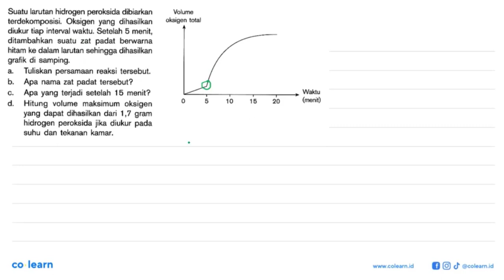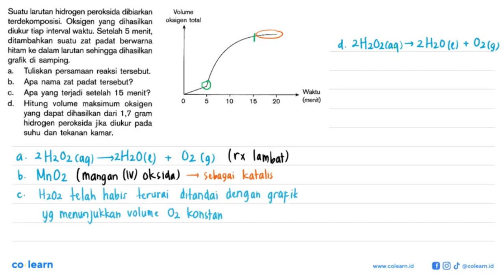Suatu larutan hidrogen peroksida dibiarkan terdekomposisi. Oksigen yang dihasilkan diukur tiap in...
Suatu larutan hidrogen peroksida dibiarkan terdekomposisi. Oksigen yang dihasilkan
diukur tiap interval waktu. Setelah 5 menit, ditambahkan suatu zat padat berwarna
hitam ke dalam larutan sehingga dihasilkan grafik di samping.
Volume oksigen total Waktu (menit) 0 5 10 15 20
a. Tuliskan persamaan reaksi tersebut.
b. Apa nama zat padat tersebut?
c. Apa yang terjadi setelah 15 menit?
d. Hitung volume maksimum oksigen yang dapat dihasilkan dari 1,7 gram
hidrogen peroksida jika diukur pada

Topik atau Materi: Perhitungan dan Penerapan Kesetimbangan Kimia - Kesetimbangan Kimia dan Pergeseran Kesetimbangan - Kimia Fisik dan Analisis - Kimia Kelas 11 SMA - K-13 Revisi

Sumber Soal: Mandiri Kimia SMA Kelas 11, K-13 Revisi, SJ, 2017 , Erlangga

00:00 : Bedah Soal
01:00 : Konsep, rumus dan pengertian Perhitungan dan Penerapan Kesetimbangan Kimia
01:18 : Langkah penyelesaian soal
02:15 : Jawaban akhir
02:45 : Penutup